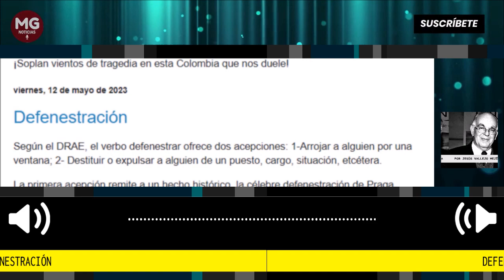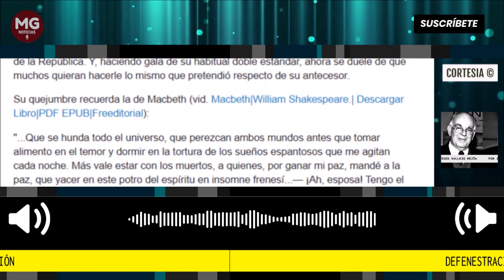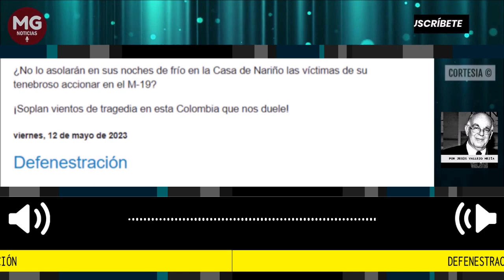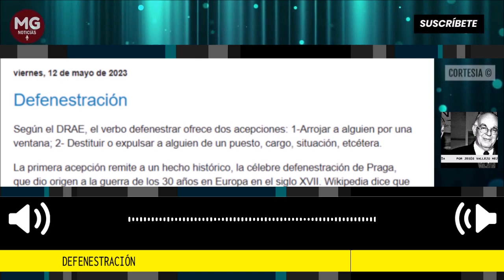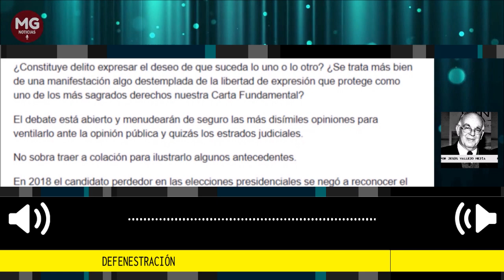DEFENESTRACIÓN 🚨 Columna Jesús Vallejo Mejía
Es poco probable que cuando el coronel Marulanda manifestó en estos días que había que defenestrar al que hoy nos desgobierna su intención fuera la de que se lo arrojara por la ventana de la Casa de Nariño, desde la que suele vociferar ante sus escuálidas huestes. Es más creíble que tuviera en mente la segunda acepción, que a decir verdad está en la idea de millones de colombianos aburridos y hasta asustados con el desgobierno reinante.